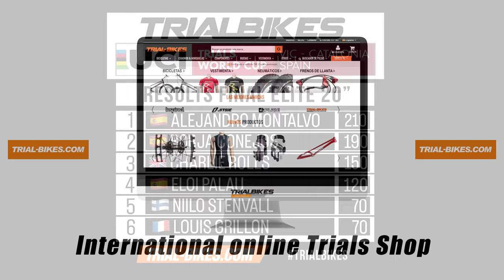Elite 20" Finals || #1 UCI Trials World Cup 2023 - Vic || Trial-Bikes.com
🎬 Vídeo Final Elite 20" Copa del Mundo Trial UCI Vic 09/04/2023

👉🏻A falta de retransmisión oficial, queremos compartir con vosotros la Final Elite 20" de la 1a prueba de la Copa del Mundo 2023, en Vic

🥇P1 Alejandro Montalvo
🥈P2 Borja Conejos
🥉P3 Charlie Rolls (TrialBikes team)
🏅P4 Eloi Palau
🎖P5 Niilo Stenvall
🎖P6 Louis Grillon (TrialBikes team)

🏆¿Cuál es tu momento 🔝del vídeo? Te leemos ⬇️

🙌🏻 Si te gusta, dale apoyo y seguiremos esforzándonos en producir vídeos de competiciones. Queremos darle a nuestro deporte la visibilidad que merece.

Recuerda que puedes ver más información de la prueba, fotos y descargar todos los resultados de todas las categorías en nuestro blog

Recuerda que en Trialbikes somos la tienda online especializada en trial bici nº1 en el mundo, donde podrás encontrar el catálogo más amplio de las mejores marcas de trial en bicicleta: Clean Trials, Jitsie, Comas, Crewkerz, etc.

TRIAL-BIKES.COM -  TU TIENDA DE TRIAL BICI ONLINE

MARCAS DE TIEMPOS:

Zona 1
Louis GRILLON 0:03
Charlie ROLLS 1:21
Eloi PALAU 3:20
Niilo STENVALL 4:59
Borja CONEJOS 7:05
Alejandro MONTALVO 9:03

Zona 2
Louis GRILLON 11:03
Charlie ROLLS 11:45
Eloi PALAU 13:05
Borja CONEJOS 15:07
Alejandro MONTALVO 17:11

Zona 3
Louis GRILLON 19:17
Charlie ROLLS 20:19
Eloi PALAU 21:55
Niilo STENVALL 23:38
Borja CONEJOS 25:39
Alejandro MONTALVO 27:35

Zona 4
Louis GRILLON 29:39
Charlie ROLLS 30:34
Eloi PALAU 32:35
Borja CONEJOS 33:10
Alejandro MONTALVO 34:50

Zona 5
Louis GRILLON 35:53
Charlie ROLLS 37:38
Eloi PALAU 39:32
Niilo STENVALL 40:40
Borja CONEJOS 41:46
Alejandro MONTALVO 43:50

ENTREGA DE PREMIOS 46:14

English version

🎬VIDEO - ELITE 20" FINALS UCI TRIALS WORLD CUP VIC

👉🏻 We would like to share with you our video of the Elite 20" Finals from the UCI Trials World Cup in Vic from last weekend.

🥇P1 Alejandro Montalvo
🥈P2 Borja Conejos
🏅P4 Eloi Palau
🎖P5 Niilo Stenvall

🙌🏻If you liked it, please support us so we can keep working hard producing competition videos. We love to provide our sport with the  visibility it deserves.